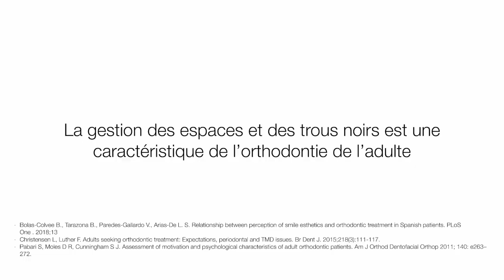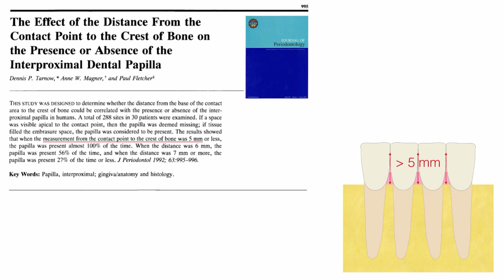Solutions orthodontiques au service du traitement des espace inter-dentaires antérieurs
Introduction de la conférence du Dr Catherine Galletti, orthodontiste
« Solutions orthodontiques au service du traitement des espace inter-dentaires antérieurs » le 12 octobre 2023 avec le Dr Martin Brient, à re/voir en intégralité et dans les conditions du direct

⏭️ Journée SOP du 15 juin ➡️

⚠️  seuls les adhérents de la SOP ont un accès illimité aux Replays

© SOP Espace Saint-Martin jeudi 12 octobre 2023